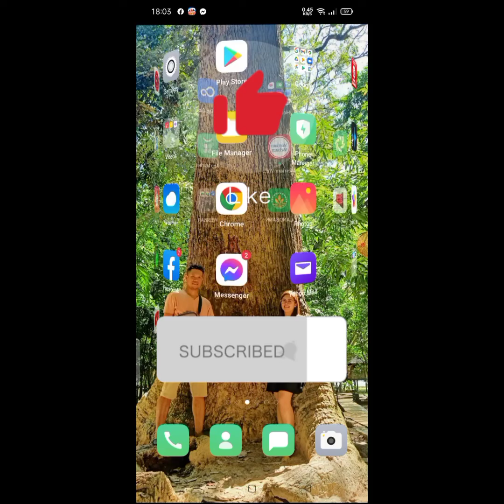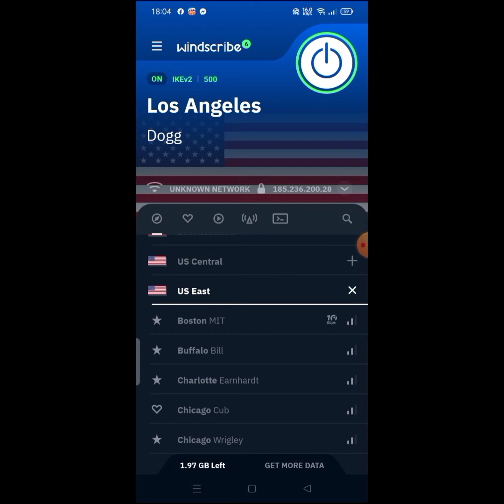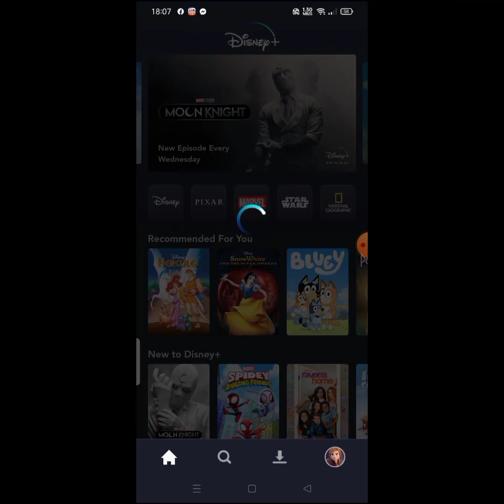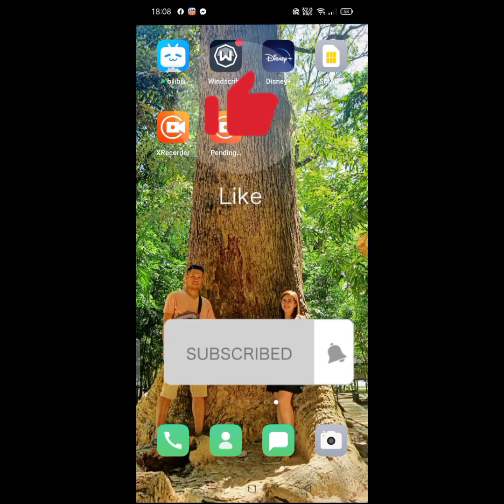DISNEY + PLUS ERROR - SERVICE UNAVAILABLE IN YOUR REGION/LOCATION/DisneyPlusPH/DOWNLOAD PHILIPPINES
In this i will help you to solve Disney plus error service unavailable in your area /region/ location on your smartphone and smart tv - Disney+PH/ Disney+ Philippines
How to download Philippines

CLICK THE THANKS BUTTON IF YOUR SATISFIED WITH MY VIDEO :)

A Night of Wonder